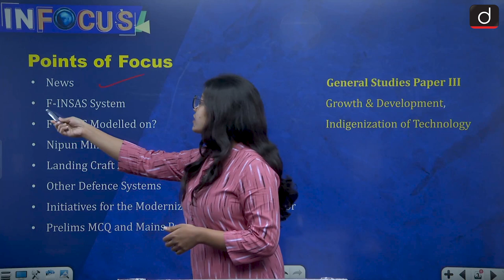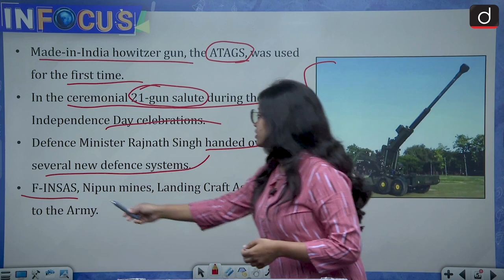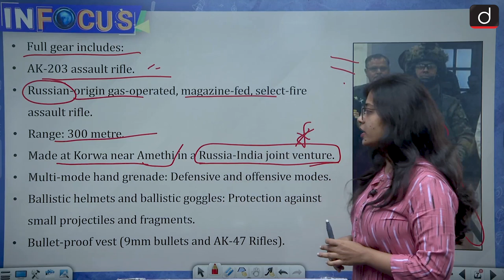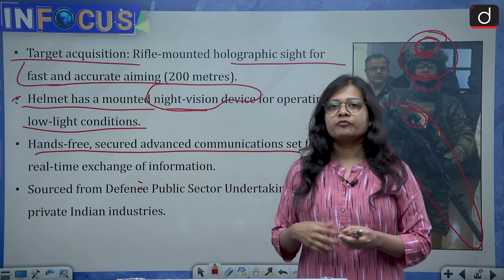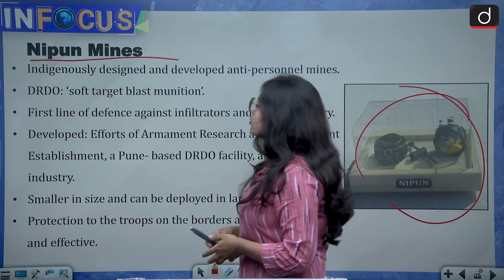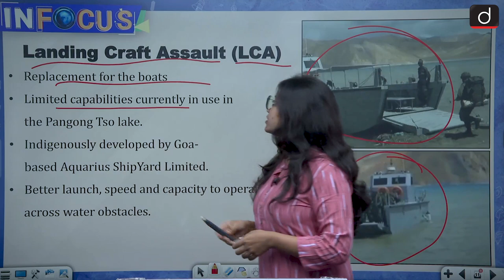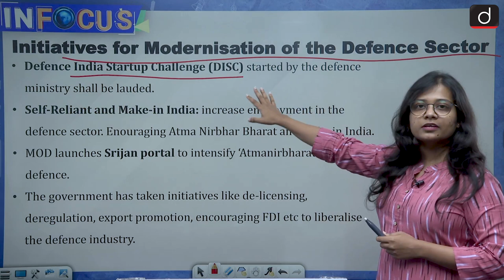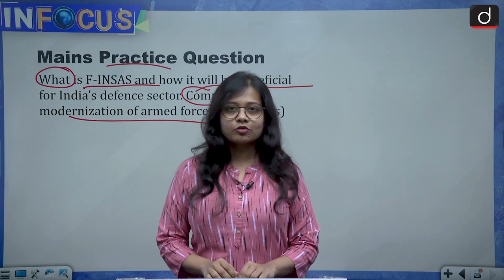Indian Army’s New Defence Systems: F-INSAS, Nipun Mines and LCA - IN FOCUS | Drishti IAS English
A day after a made-in-India howitzer gun, the ATAGS, was used for the first time in the ceremonial 21-gun salute during the Independence Day celebrations, Defence Minister Rajnath Singh handed over several new defence systems, including the F-INSAS, the Nipun mines, the Landing Craft Assault (LCA), to the Army.

In this program, we discuss in detail all the burning topics related to civil services examinations and the possible questions to be asked from them.